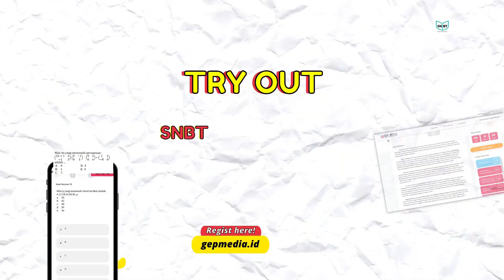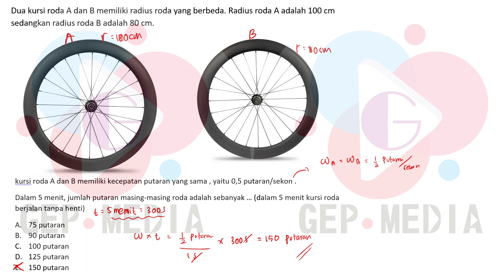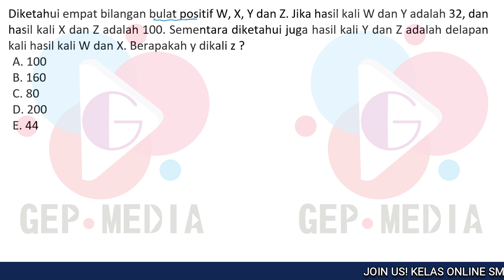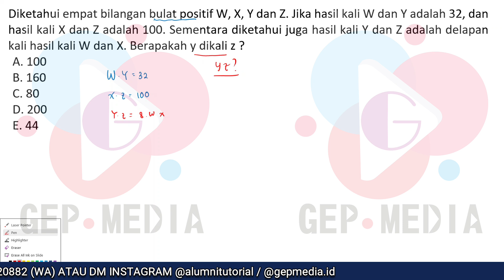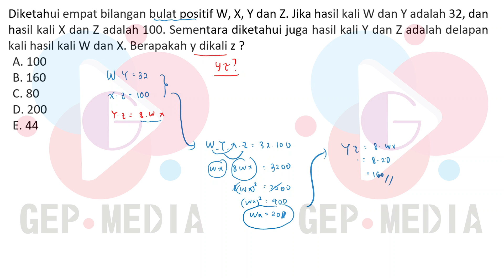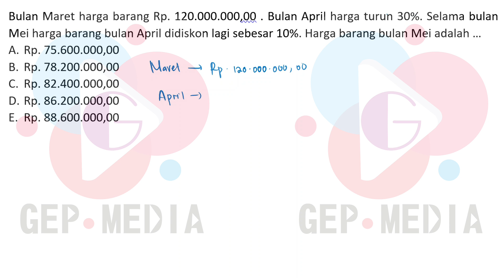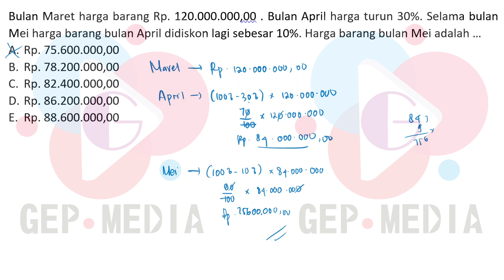BOCORAN UTBK/SNBT 2023 HARI KE-7 GELOMBANG 2 PENALARAN MATEMATIKA